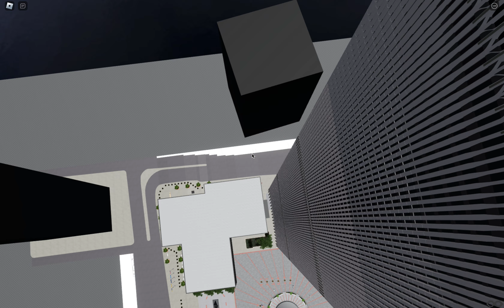ROBLOX Trading the World 2001 (World Trade Center Complex Tour)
Tour of a BEAUTIFUL map made by fellow developer CredibleGamer777

Song: Sade - Smooth Operator (1984)